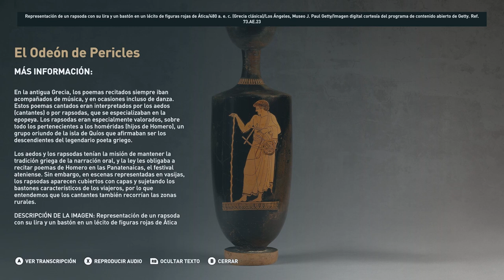La escuela de Grecia: Música - Discovery Tour Parte 10 - Assassin's Creed Odyssey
La escuela de Grecia: Música - Discovery Tour - Assassin's Creed Odyssey